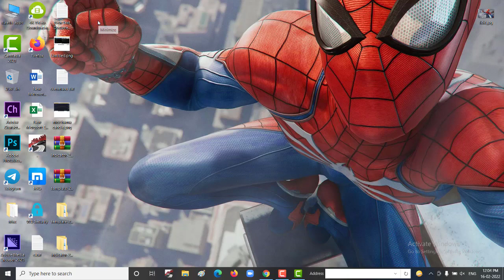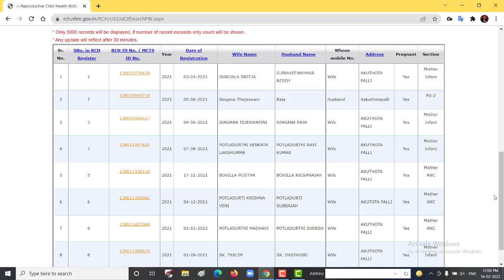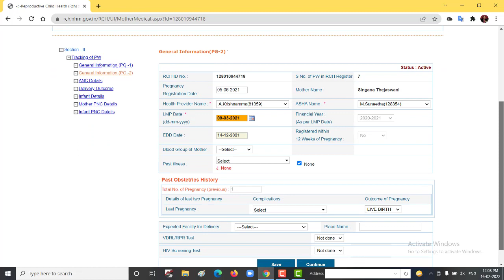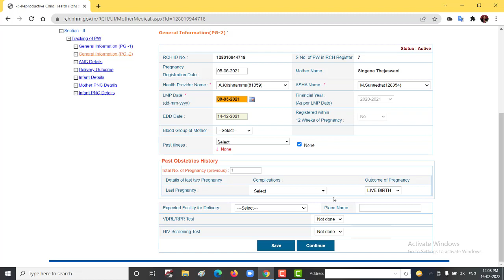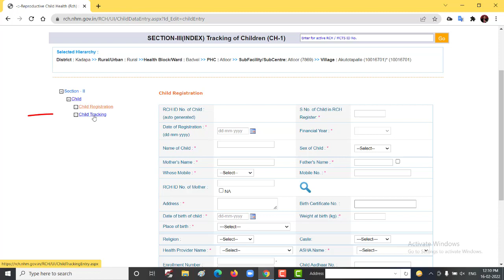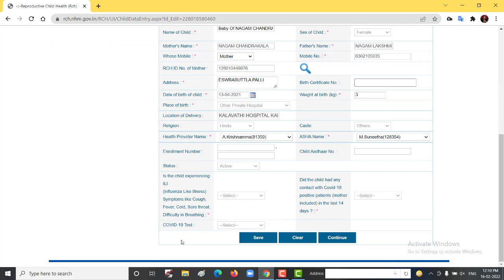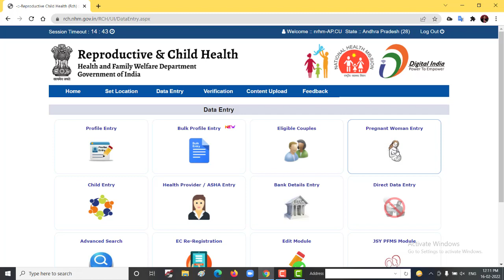RCH Services updating in portal